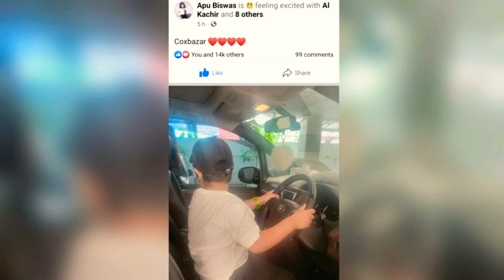গাড়ি চালাচ্ছে শাকিব অপুর ছেলে জয় মুহূর্তেই ভাইরাল | Abrham Khan Joy | Shakib Khan | Apu Biswas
Hi
Dear Views.

Wellcome to my youtube channel top bangla grossip.Here watch dhaliwood movie news tollywod movie news and.Bangladeshi tv natok news.If you like the video.please subscribe my channel and like comment & shere.Thank you for watching.

Shakib Apu's son Joy is driving the car
Abram Khan Joy is currently the only child of Dhakai Cinema superstar Shakib Khan and actress Apu Biswas.  Because the parents are celebrities, the child Joy has also become a celebrity.  If any of his pictures or videos are posted on social media, millions of likes, comments and shares go viral in an instant.
Today, Sunday (March 20) at noon, actress Apu Biswas wrote in a post on Cox's Bazar with some pictures of her son Joy on her Facebook ID.  In the pictures, Abram Khan poses like Joy is driving a car.  That's why the pictures went viral at the moment.  Congratulations and best wishes to Joy.
Joy was born on September 26, 2016 in a hospital in Kolkata.  Earlier, on April 17, 2006, Shakib married his most famous actress Apu Biswas in a strict secrecy at his Gulshan home.About 10 years later, Apu brought the news of their marriage to the media with the news of the child.For these reasons, on November 22, 2016, Shakib applied for divorce.The couple got divorced on February 22, 2016.  A son was born to Shakib-Apu in a family of 10 years.  Joy lives with her mother after the separation